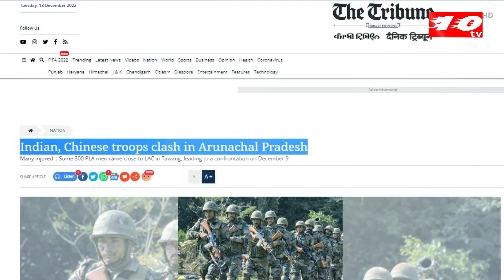আবারও ভারত সেনাদের মেরেছে চীন ভয়াবহ সংঘর্ষ | ভারত চীন সীমান্তে উত্তেজনা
আবারও ভারত সেনাদের মেরেছে চীন ভয়াবহ সংঘর্ষ |চীন ভারত সেনাদের ভয়াবহ সংঘর্ষ | ভারত চীন সীমান্তে উত্তেজনা

Indian, Chinese troops clash in Arunachal Pradesh
Content Declaration: